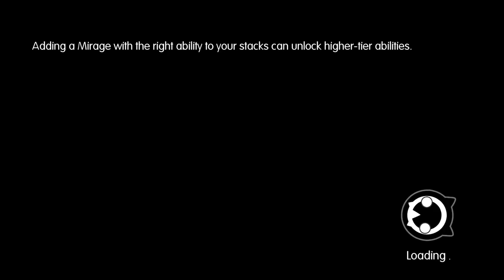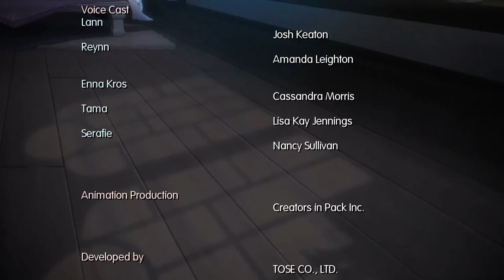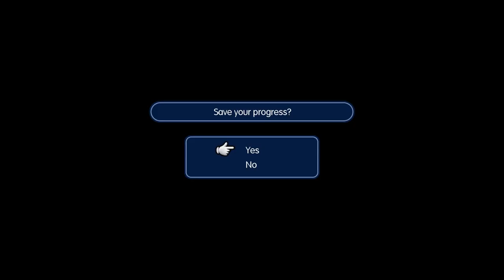World of Final Fantasy [29] Bad End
That, actually, was mostly unexpected. Lann sure was a dick though. Honestly, it's pretty much what he deserved.